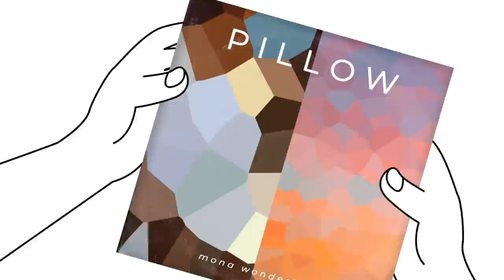Mona Wonderlick - Pillow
Mona Wonderlick - Pillow [FREE TO USE]

List of tracks by Mona Wonderlick:
New Day, Saviour, Bubble Tea, Mean It, Keep On, Undone, Turning Times, Soar, Shower Cap Cutie, Redeem, Golden, Niña, Pillow, Nayked,